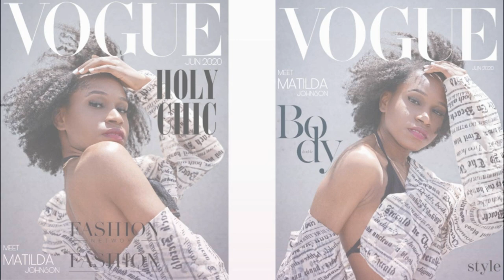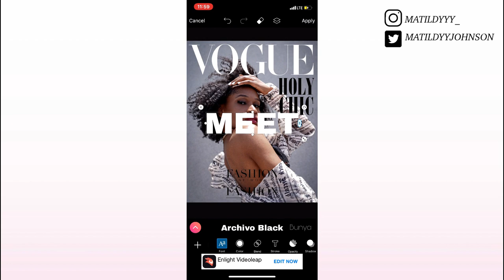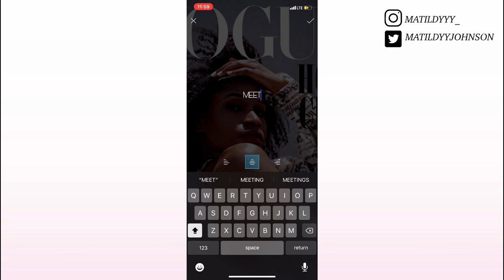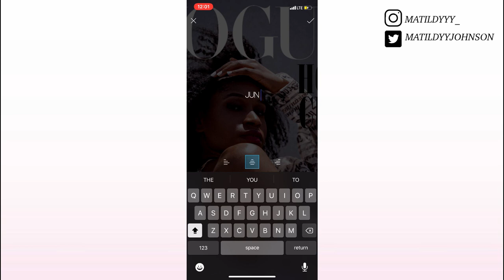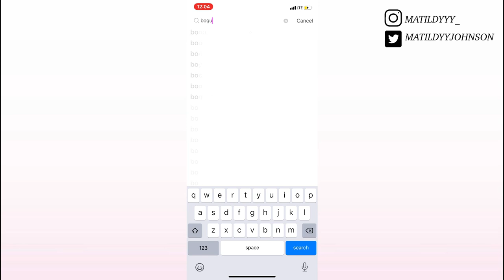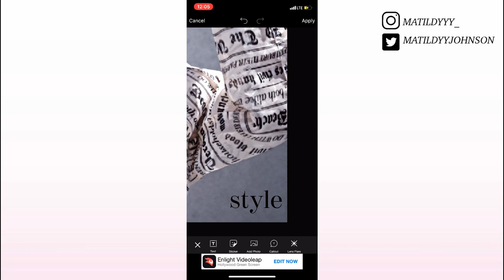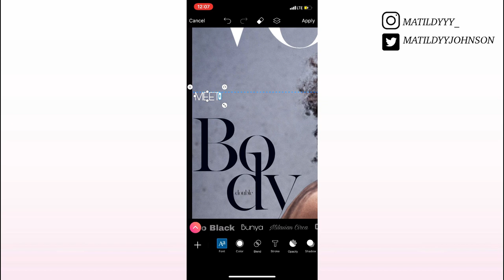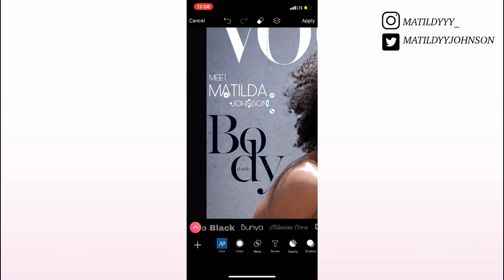HOW TO EDIT VIRAL VOGUE CHALLENGE ON INSTAGRAM, TIKTOK, AND TWITTER USING PICSART TUTORIAL 2020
How to create Vogue challenge tutorial on Tiktok, Instagram, and Twitter using PicsArt Tutorial 2020

Hey Girlies! This Vogue Challenge is currently trending everywhere so why not show you guys how a model would create her own Vogue Cover! This is also me in the process of manifesting!!! Comment how you created yours!

matildaj131ue